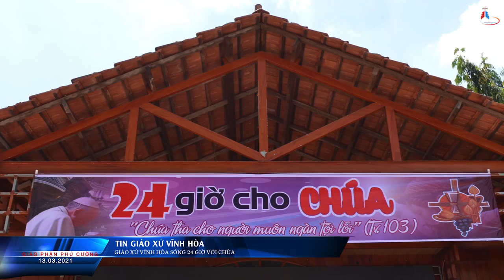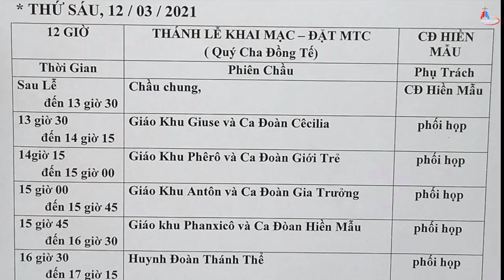ĐIỂM TIN GIÁO PHẬN PHÚ CƯỜNG 13.03.2021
1. TIN COVID-19: Các Giáo Xứ Trong Giáo Phận Đang Bắt Đầu Sinh Hoạt Mục Vụ Trở Lại Sau Khi Bùng Phát Dịch Bệnh
2. TIN GIỚI HIỀN MẪU: Giới Hiền Mẫu Hạt Phú Cường Tĩnh Tâm Mùa Chay
3. TIN GIÁO XỨ VĨNH HÒA: Giáo Xứ Vĩnh Hòa Sống 24 Giờ Với Chúa